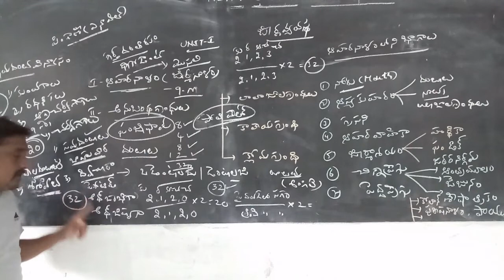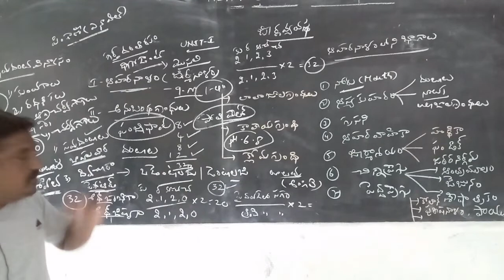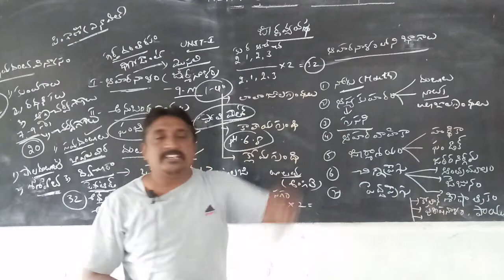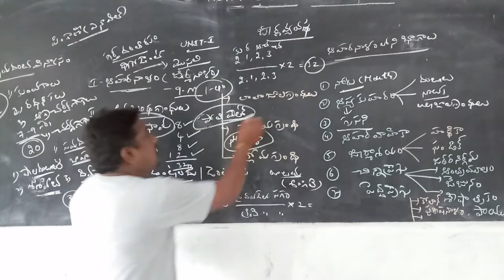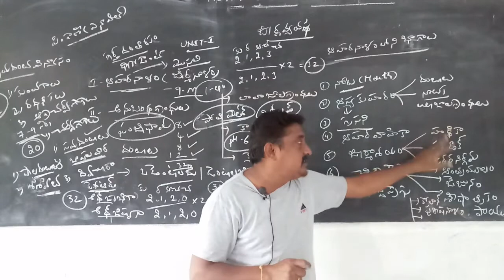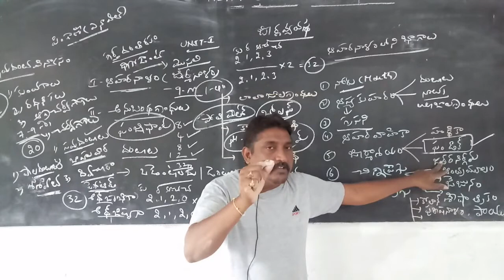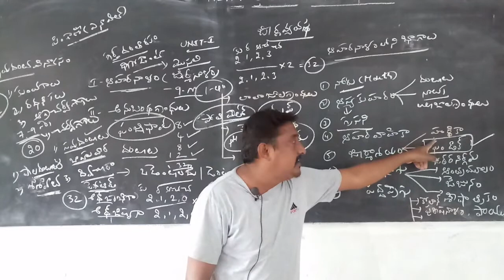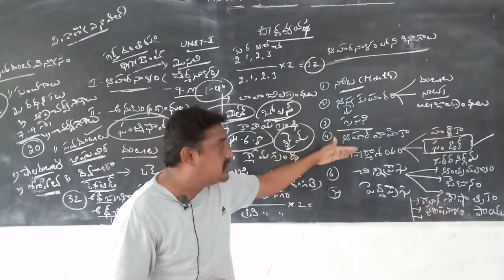INTER II YR :ZOOLOGY II YR TM: DIGESTIVE SYSTEM PART III